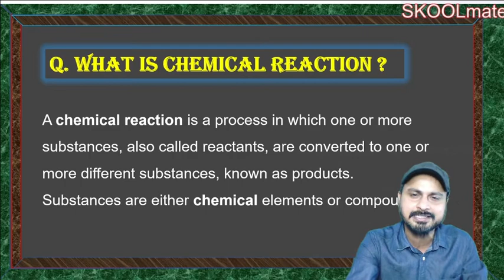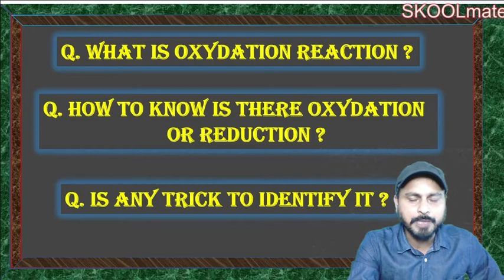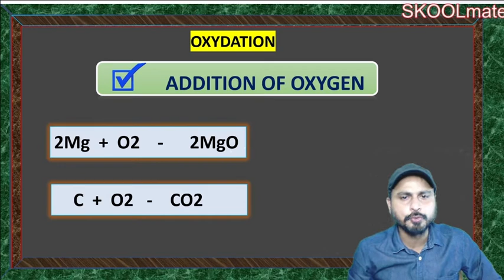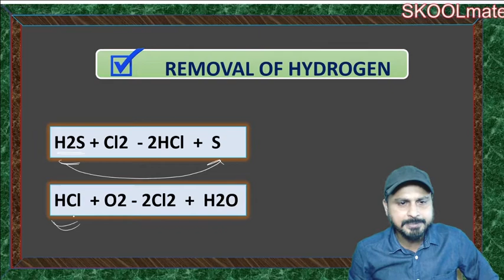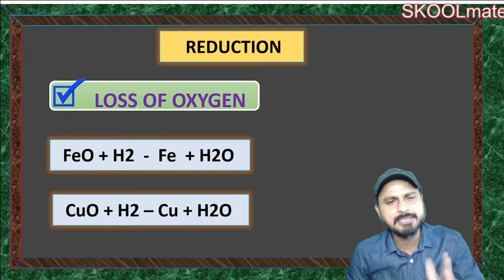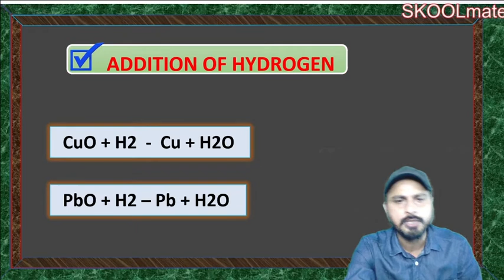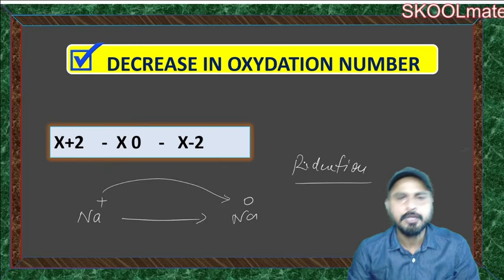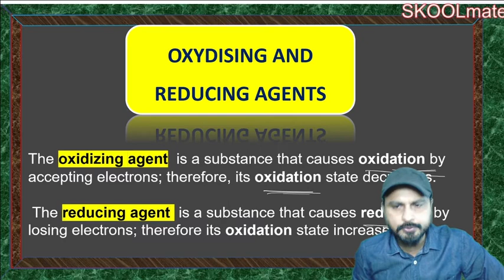oxidation and reduction Trick in hindi | oxidation numbers | oxidising agent | reducing agent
Chemistry LectureHelios EducoreNEET 2020NEET 2020 PreparationNEET PreparationNEET ExamNEET Onlinehow to prepare neet 2020Best NEET ChannelBest Channel for NEEThow to crack neetneet Chemistry preparationhow to prepare neet 2020organic chemistryInorganic mechanismCoordination Chemistrybest chemistry videohow totop 10